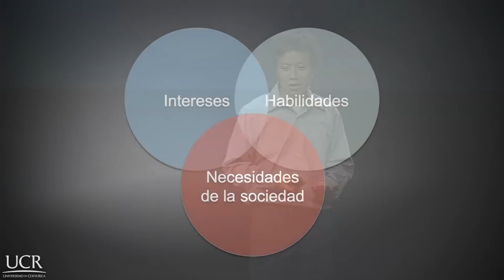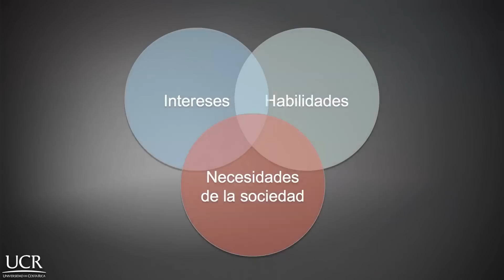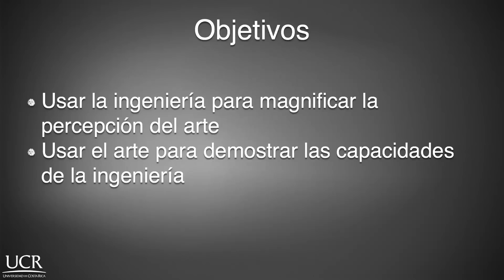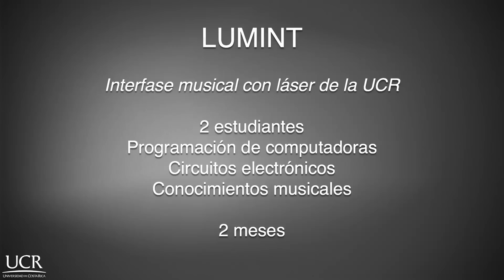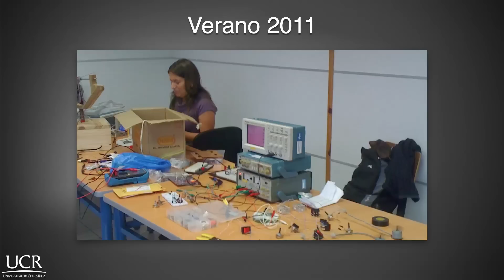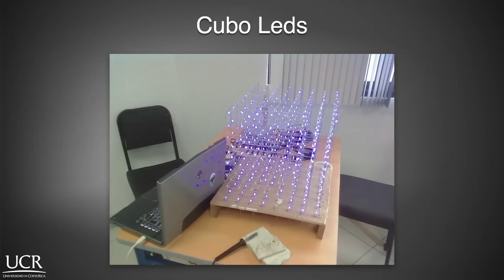Electrizarte: Lochi Yu Lo at TEDxPuraVidaED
Lochi Yu Lo. Escuela de Ingeniería Eléctrica de la Universidad de Costa Rica. Electrizarte Su campo de experticia son las computadoras y las redes, aunque su formación académica incluye también Medicina y Cirugía, Ingeniería Eléctrica y Computación en la Universidad de Costa Rica, la Universidad de Stanford y la Universidad de California en Irvine. Sus experiencias académicas lo han llevado a interesarse en la Ingeniería Biomédica y en la Neuroingeniería, principalmente la búsqueda y diseños de interfaces cerebro -- computador. Complementa su docencia en la Universidad de Costa Rica, con participación en proyectos de investigación de acción social.